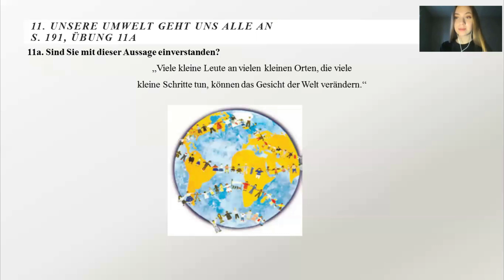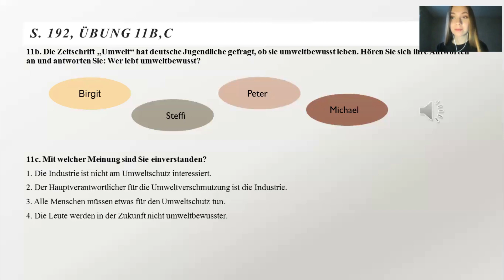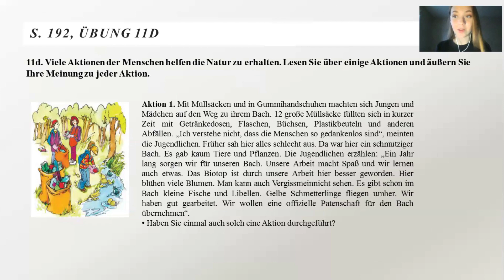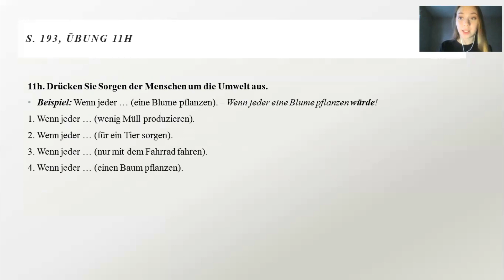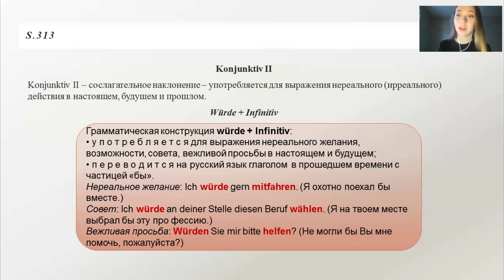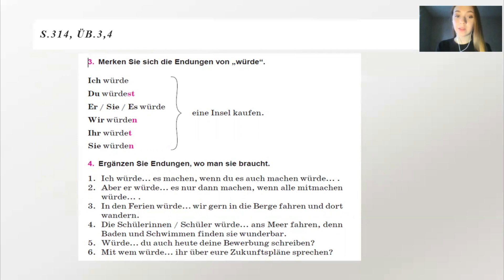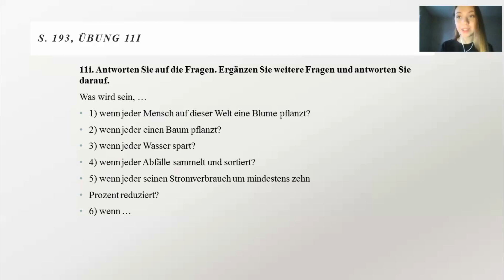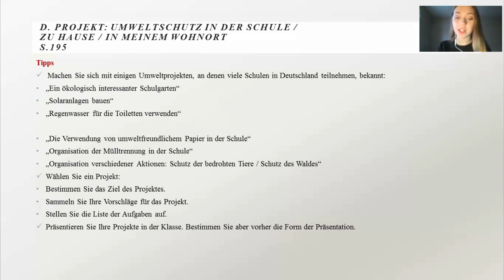Тема 66. Ökologische Projekte